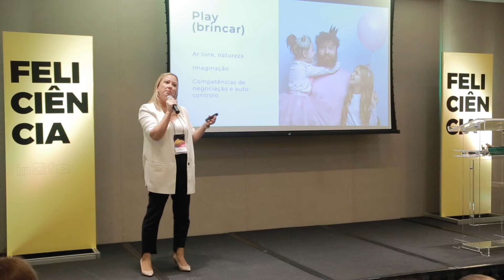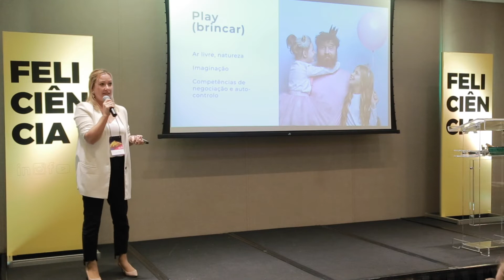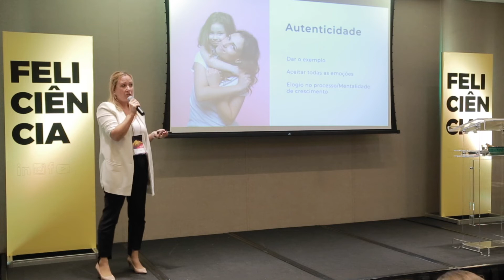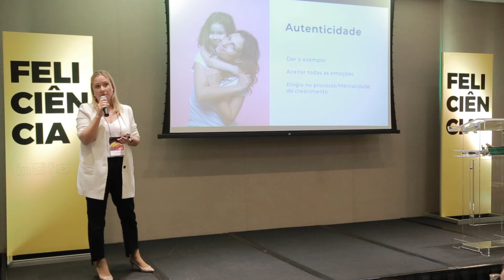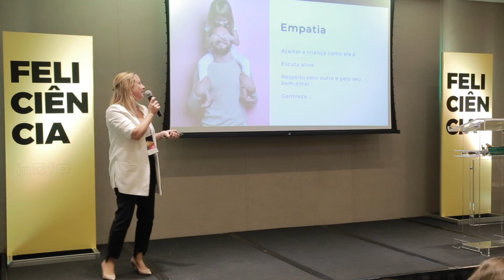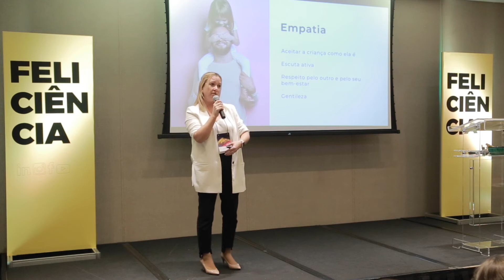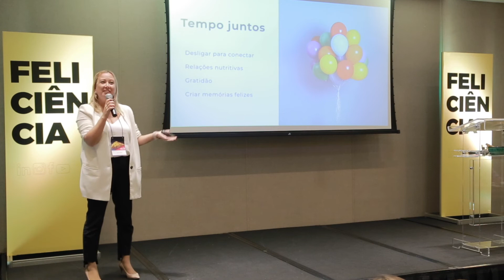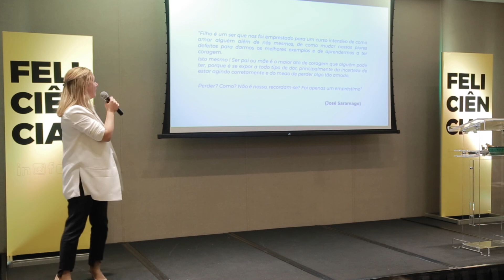I Simpósio de Felicidade Fala FIB. Ana Varão: Educar para a Felicidade